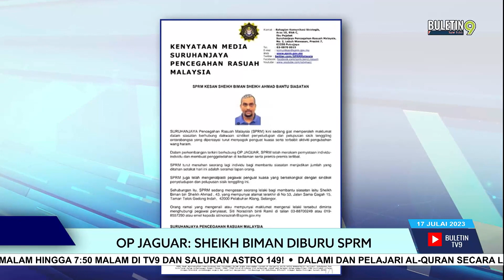Op Jaguar: Sheikh Biman Diburu SPRM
Seorang lelaki yang dikenali sebagai Sheikh Biman Sheikh Ahmad, dikehendaki bagi siasatan kes sindiket penyeludupan dan pelupusan sisik tenggiling antarabangsa.